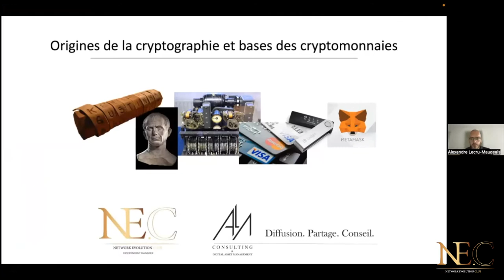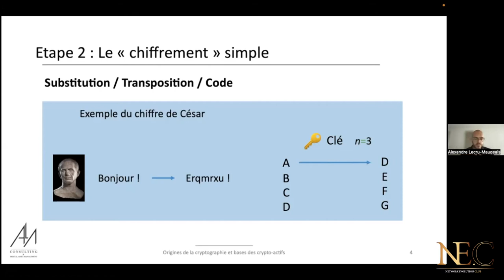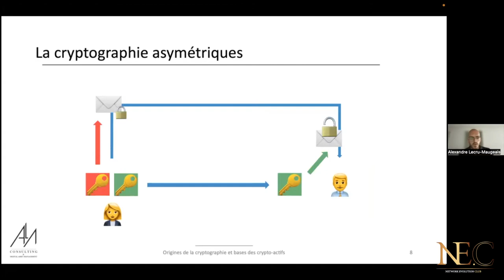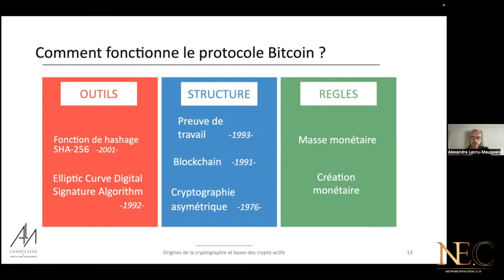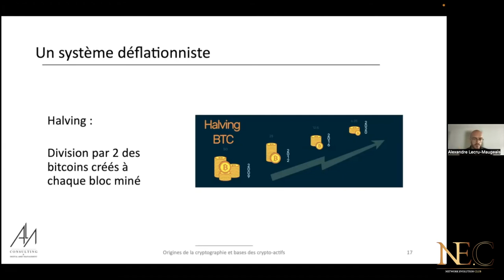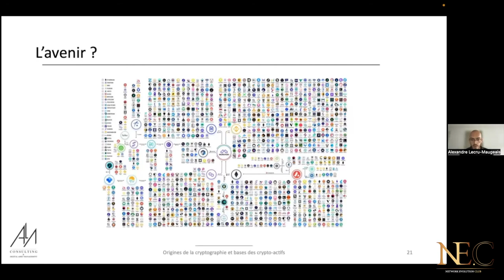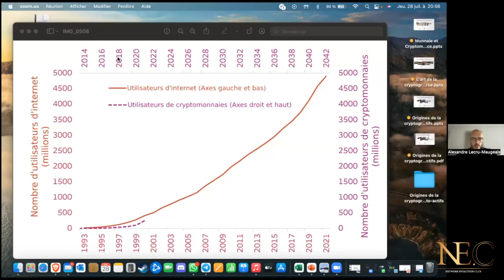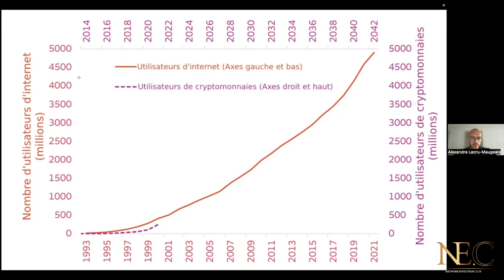Origine et histoire de la cryptomonnaie (ALM Consulting live NEC)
Découvrez l'une des propositions du club NEC.

Des live pour tous les membres pour répondre aux besoins de chaque acteur de l'économie: étudiants, demandeurs d'emplois, salariés, entrepreneurs...

Live avec notre partenaire ALM Consulting qui nous explique les origines de la cryptomonnaie

Avantages exclusifs pour les membres du club NEC.